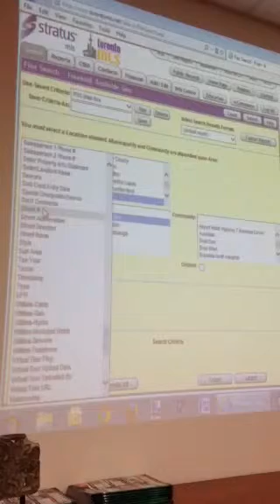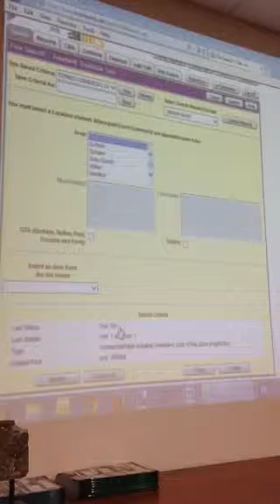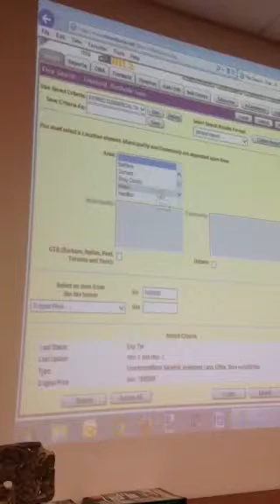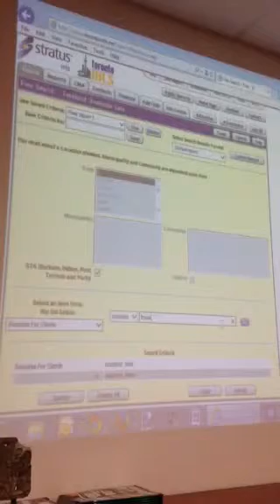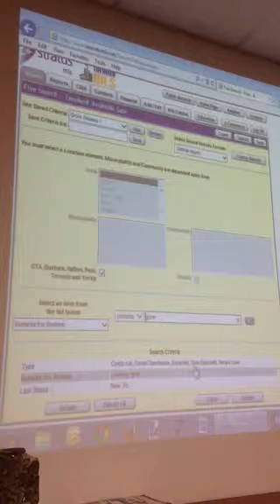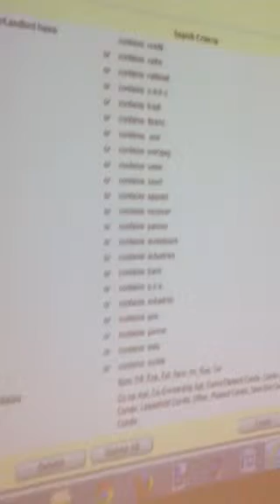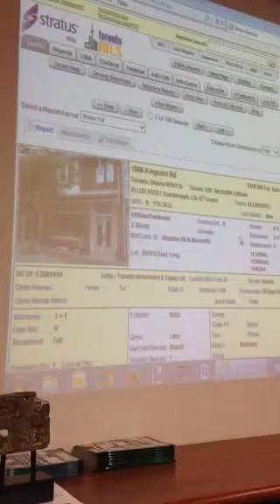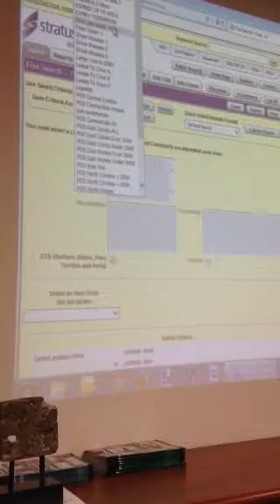TREB lessons of CMA and Power of Sale Searches Part 4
TREB lessons of CMA and Power of Sale Searches
Homelife United Realty Inc.
By Marc Blair consulting services.
Part 4